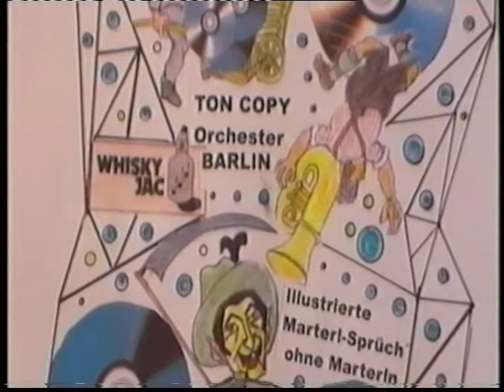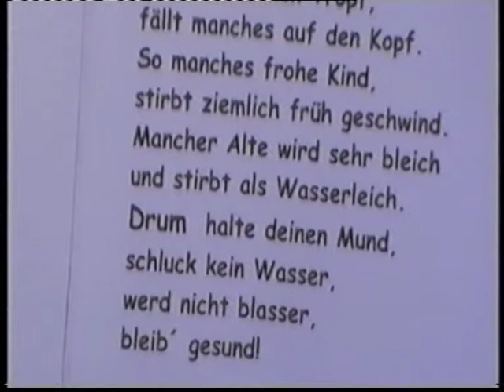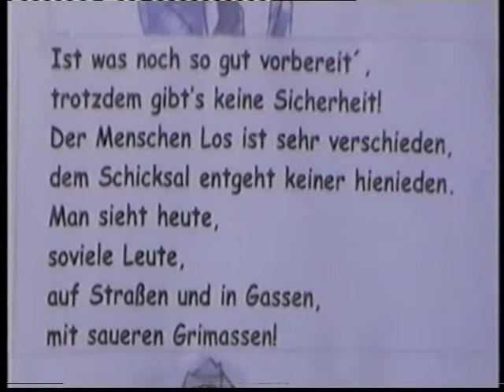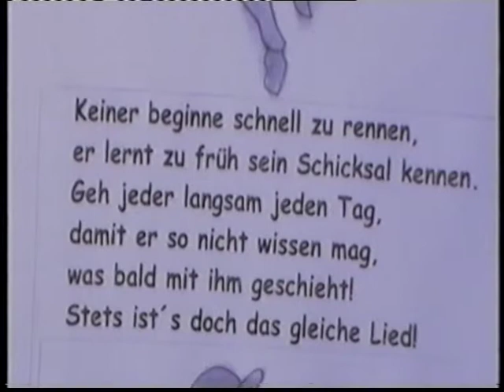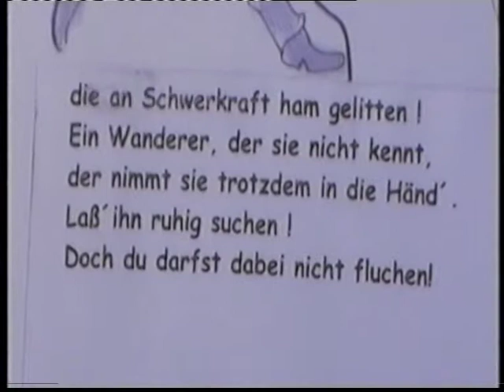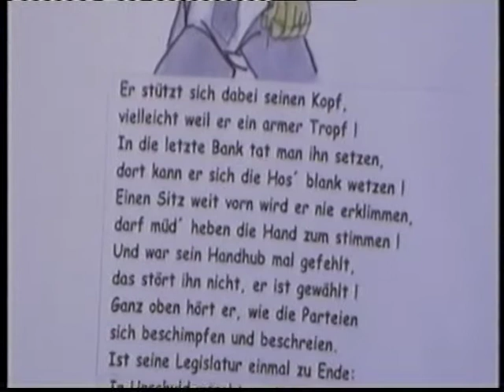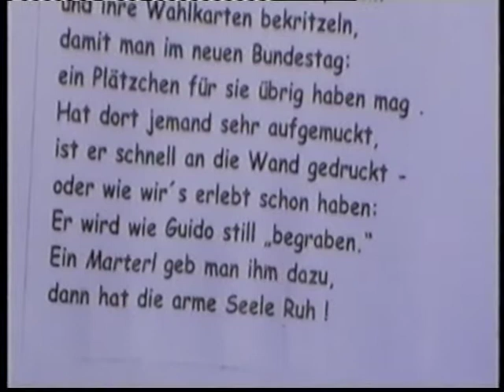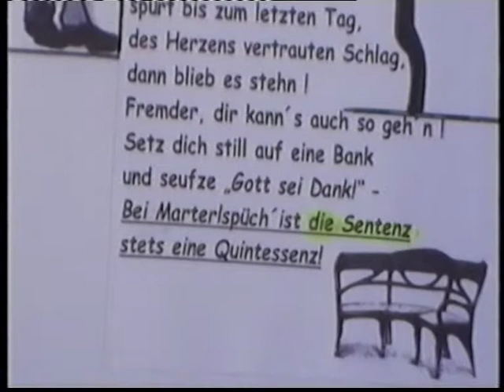Marterlsprüche o h n e Marterl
"Metapher/Ironie" 9 Min.